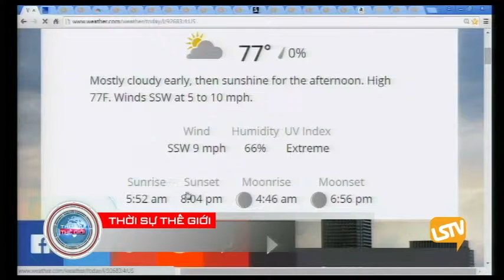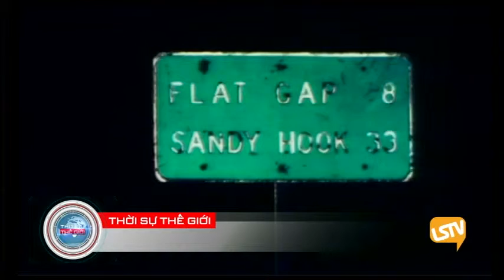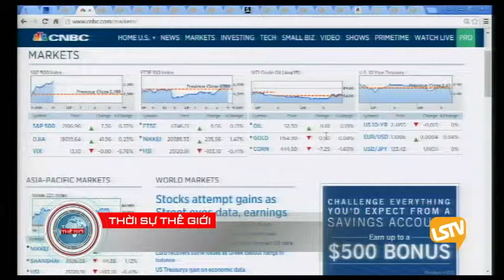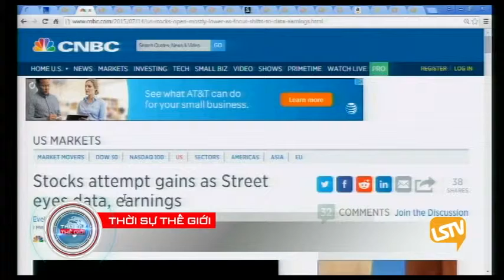THOI SU THE GIOI 2015 07 14 PART 01